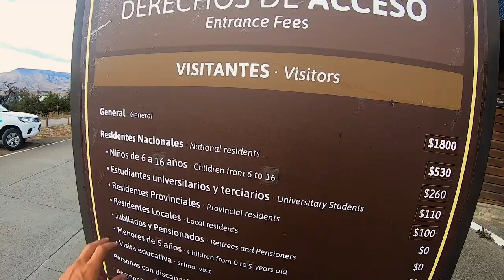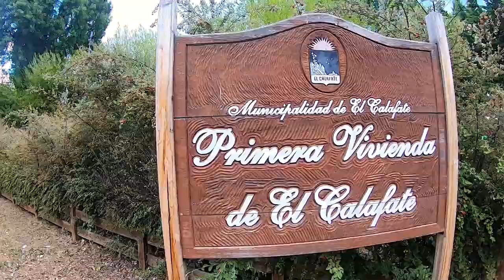QUÉ HACER en EL CALAFATE, sin PAGAR EXCURSIÓN 🆓💲 | RECORRIDOS GRATUITOS en la PATAGONIA, ARGENTINA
Si nunca fuiste a El Calafate tendrás que saber que para visitar la gran mayoría de los atractivos turísticos, hay que pagar o contratar una excursión.
Pero, en este video, te voy a mostrar diferentes opciones para un presupuesto más limitado, o si pasas por la ciudad y simplemente queres hacer un recorrido económico.
Si queres realizar el recorrido guiado por el Glaciar Perito Moreno podés contratarlo aca:
Para ver el día a día de mis viajes seguime en instagram